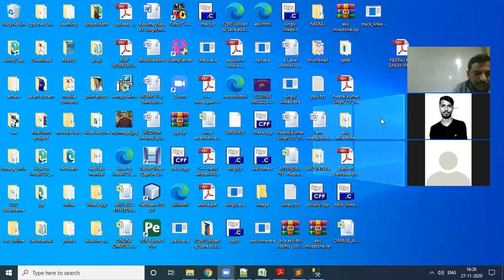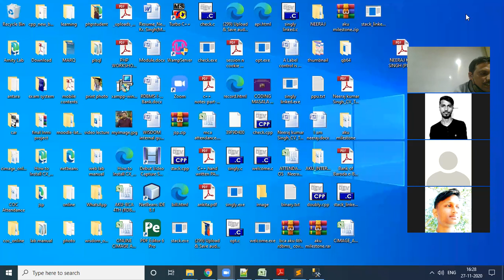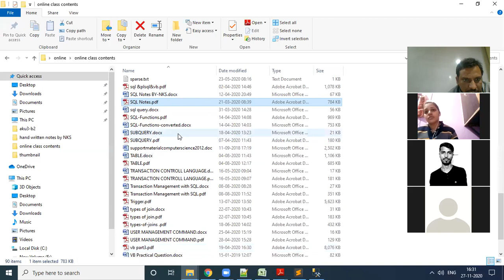OPERATING SYSTEM(PROCESS SCHEDULING)BY:-NEERAJ KUMAR SINGH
CIMAGE College is the leading institute of Bihar in the field of Management, IT and Commerce Education.

Why CIMAGE:
1) Best Placements in East India with 4500+ placements in companies like Wipro, TCS, ICICI Bank, HDFC Bank, Bharti Airtel & Kotak Mahindra etc.
2) Every Year CIMAGE Students are getting Gold Medal in University Convocation
3) Active Alumni Network in cities like Bangalore, Pune, NCR, Hyderabad, Chennai & Mumbai
4) Students can take admission with the help of Bihar Government's Students Credit Card scheme.
5) Undisputed No-1 College of Bihar in Management, IT & Commerce with proven track record awarded by Central HRD minister.

Widely recognized as a Centre of Excellence for Management, Commerce and IT Education, CIMAGE Group of Institutions have, over the years, grown into outstanding academic establishments in Bihar. In all our endeavors, we put a great emphasis on 'Knowledge and Skills' combined with 'Indigenous Learner - Centric Pedagogy' that includes Fieldwork, Case Studies, Internship, Workshops and Instrumented Feedback with a strong emphasis on Concepts and Theory. Our faculty includes over 200 Members, Full-Time and Visiting, rich in Academic and Industry experience. We offer our students a conducive learning environment synergetic with Interactive and Participative sessions.

The CIMAGE Group of Institutions Advantages:
● Focus on Developing Relevant Skills in students.
● Keeping the Syllabus and our Students Updated with several Add-on Courses.
● 'Case Study' based & 'Learning by Doing' concepts are followed.
● Free Certified courses in IT & ERP from IIT Mumbai
● Hi-tech state-of-the-art campus
● Experienced faculty including industry experts
● Knowledge Partner of IIT Mumbai
● Innovative Teaching Pedagogy

Courses offered: BBA, BCA, BSc-IT, BBM, B.Com (P), PGDM (AIMA)